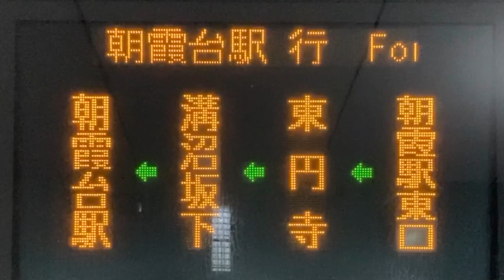LED式行先表示器 東武バス9935 朝05系統 朝霞駅東口発朝霞台行き